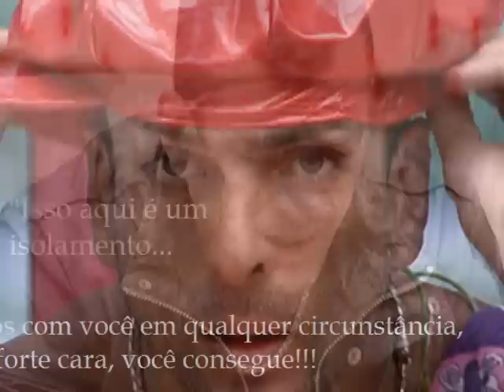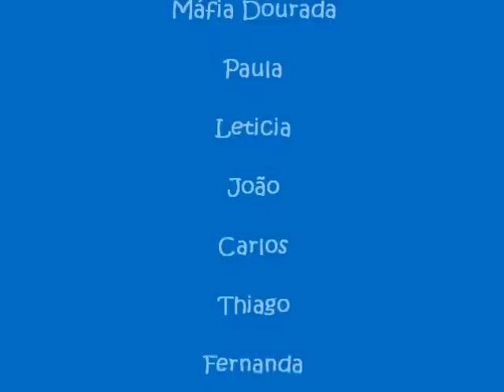Marcelo Dourado, o nosso REI!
Uma homenagem a esse cara que conquistou o Brasil! Máfia Dourada pra sempre fi!!